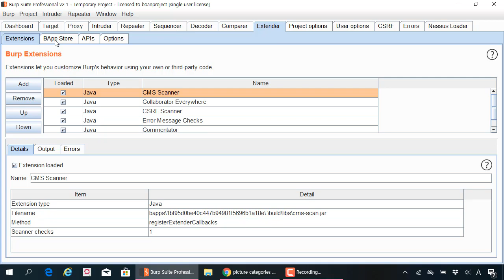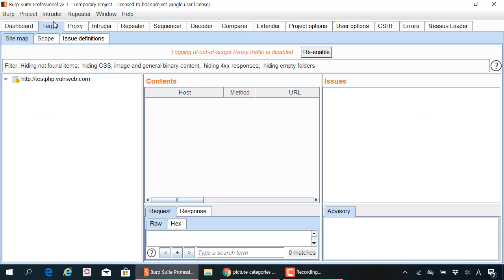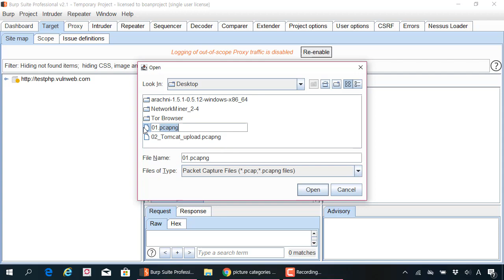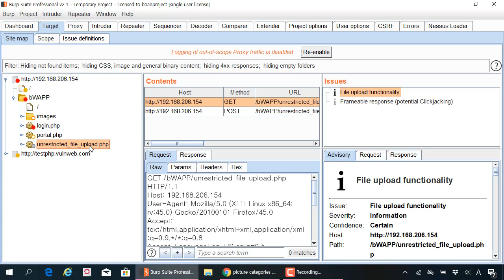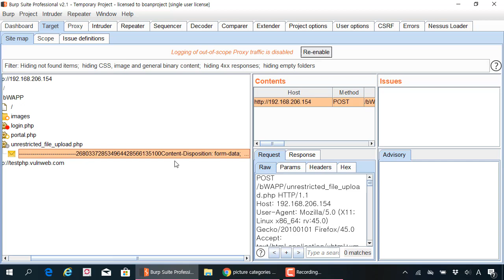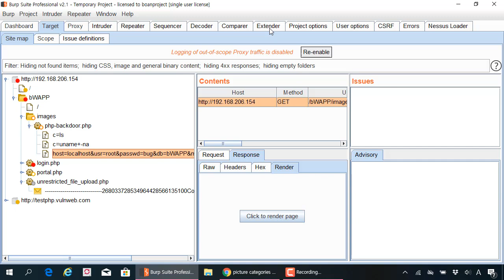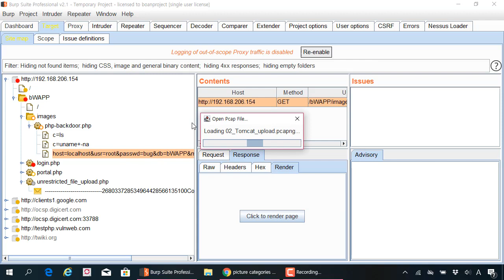버프스위트 확장 기능을 이용해 침해사고 패킷 분석에 활용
보안프로젝트 )에서 제공하는 IT보안 강의입니다. 이번 강의 주제는 "버프스위트 확장 기능을 이용해 침해사고 패킷 분석에 활용" 입니다.